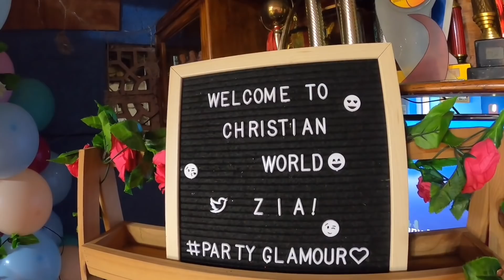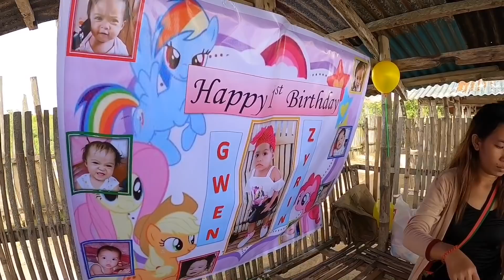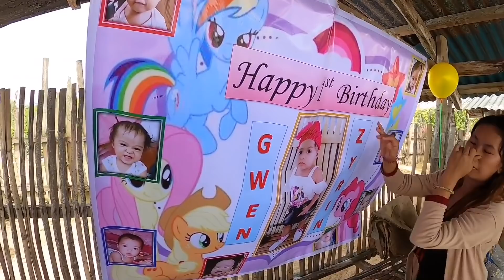1ST BIRTHDAY CELEBRATION 🎉 BABY GWEN ZYRIN